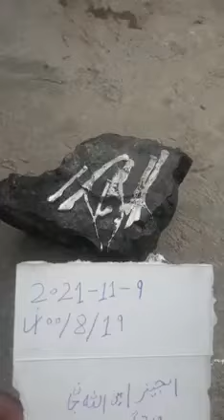عاجل / کشف سنگی در افغانستان که ظاهراً سرد است ولی فولاد را ذوب میکند😲 این ویدیوی جالب را ببینید